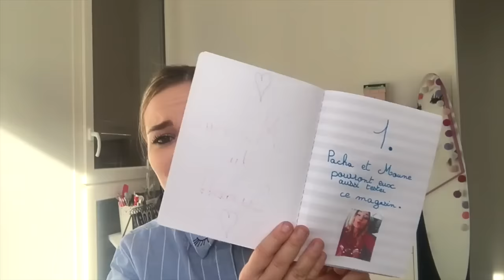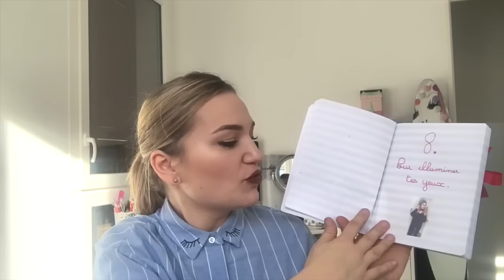MA GIRLYFAMILY EST FOLLE !!!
Merci encore à toi ma jolie Elena pour me faire découvrir de jolies merveilles de chez Action :) prépares ta boite aux lettres un colis arrivera très vite !
Bienvenue à toutes mes nouvelles abonnées :)

Pour participer au jeu concours GARNIER, RDV sur mon post Instagram

girlyalex83
10€ de réduction à partir de 100€ d'achat

- UBER 10€ SUR VOTRE PREMIER COURSE AVEC LE CODE :
cawgzufdue

I N S T A G R A M Vide dressing